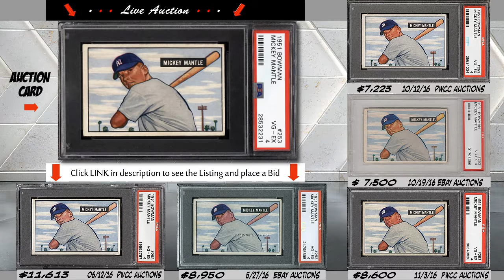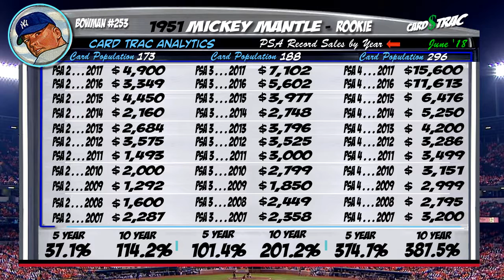1951 Mickey Mantle Bowman #253 Rookie Card PSA 4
Place ur bid today on this rare Hi-End 1951 Bowman Mickey Mantle Rookie Card!
1951 Mickey Mantle Bowman for sale; graded PSA 4.  @ PWCC Premier Auctions

Auction investment prep for a 1951 Mickey Mantle Bowman rookie card; a must own for any Mickey Mantle card collection.

 1. The Graded card's most recent sale prices and trends.
 2. The historical investment rate of return over 1, 5 and 10 years.
 3. Compare the investment returns of this grade vs. similar graded levels.
 4. The card's census population for all graded levels.
 5. The grade's highest recorded sales, w/ the actual selling card images, date, and auction seller.

CardTrac is an Investment Firm for Managed Accounts in Premium Trading cards.
To keep this service FREE, we simply ask you make your initial bid the same day as viewing our video.

For a research tool, these videos are great for keeping up speed on card values and trends. The primary market covered are the blue-chip, Hall of Fame rookie cards.

PSA Card facts and price guide for a 1951 Mickey Mantle Bowman .

Mickey Mantle Bowman rookie for sale;
Mickey Mantle card collection
Mickey Mantle baseball cards
Mickey Mantle Bowman worth
1951 Mickey Mantle Bowman rookie card